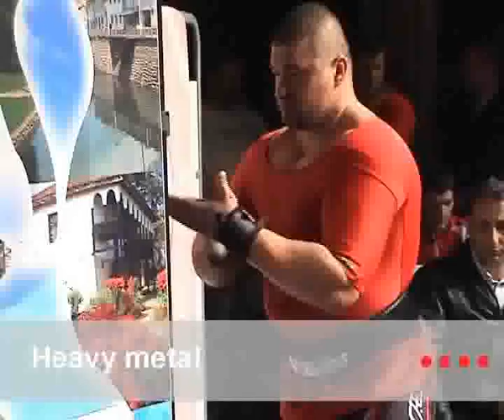Belic Marko 230 kg bench press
Belic Marko prvenstvo srbije 2009 Knjazevac
230 kg 2 mesto